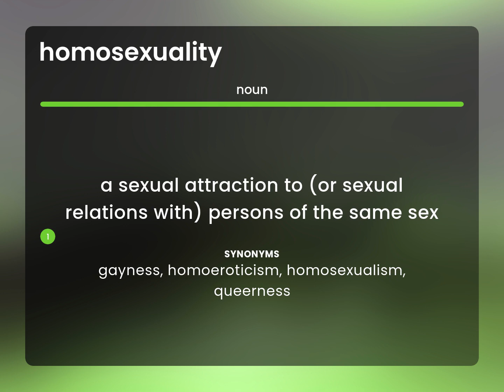Homosexuality — what is HOMOSEXUALITY meaning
HOMOSEXUALITY meaning

Susan Miller (2023, May 28.) What is Homosexuality?